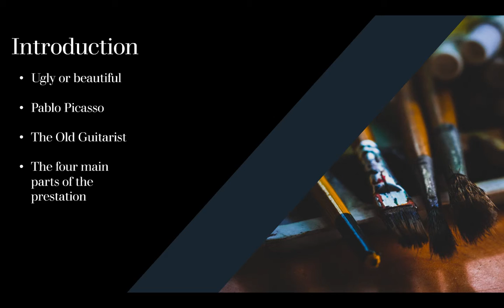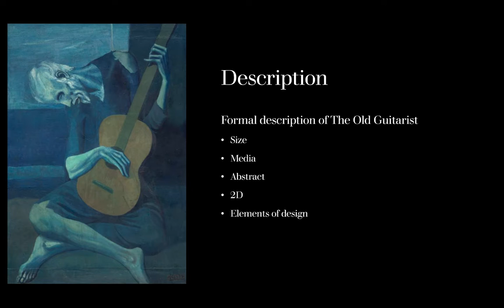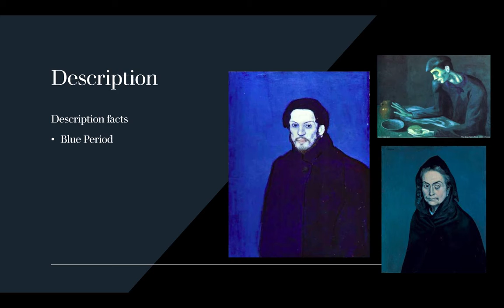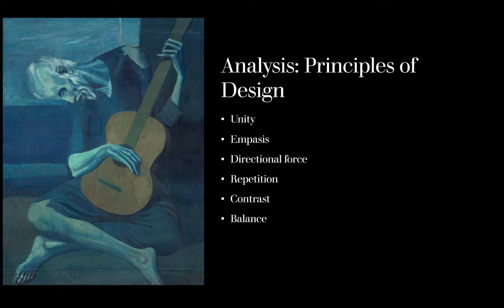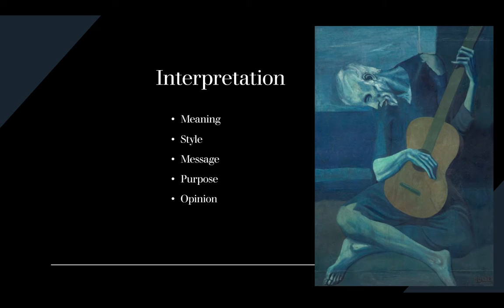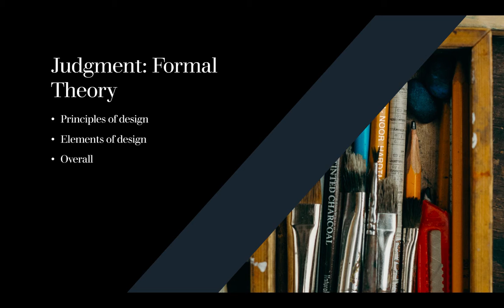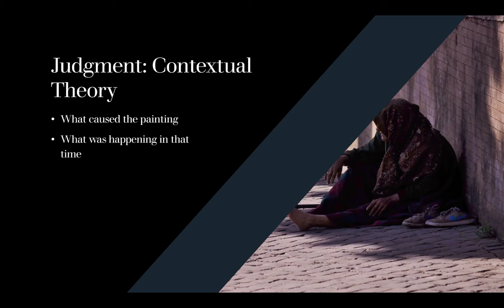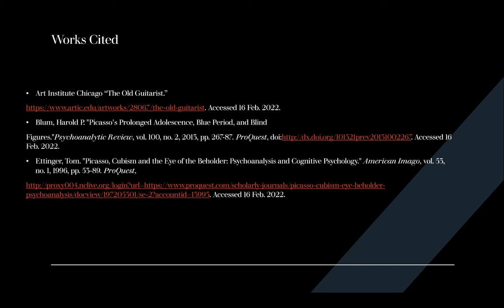The Old Guitarist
ART 111 Project about Pablo Picasso's' The Old Guitarist.